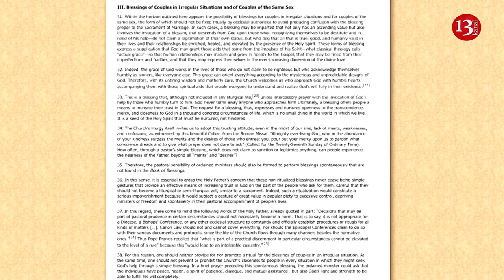What happened in Moscow could happen in US – senator Marco Rubio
Last Friday’s terrorist attack at the Crocus City Hall music venue outside Moscow showed that Islamic State extremists have been able to re-establish their operations in Afghanistan after the chaotic US pullout in 2021, Florida Senator Marco Rubio told ABC News.
Last week, four gunmen stormed the arena just before a concert by the rock band Picnic. The venue, which has an estimated capacity of 7,500, was almost full. The terrorists killed the unarmed guards, opened fire on visitors, and then started a blaze, which quickly spread through the building. At least 137 people were killed and over 180 were injured, according to officials.
Speaking to ABC’s ‘This Week’, Rubio said the fact that ISIS-Khorasan  – a wing of Islamic State based primarily in Afghanistan – has claimed responsibility for the atrocity, suggests that the group has regained its footing and could be planning other attacks.
ISIS-K “reconstituted itself as we warned would happen when we had this disastrous withdrawal from Afghanistan,” the senator said, recalling that one of the main criticisms of US President Joe Biden’s rushed exit was that it would give terrorists “operating space to reorganize themselves.”
“Once we leave Afghanistan and we’re no longer there to conduct regular strikes, they can now operate openly. No matter how much the Taliban wants to take them on, they can’t. They don’t have the capability to do it,” Rubio said, adding that Islamic State has now “found a place to operate from” and is likely looking for more “real estate” where they can organize and plot attacks.
Rubio pointed out that in recent years, Islamic State extremists have carried out numerous attacks in Afghanistan and Iran, and warned that the massacre on Russian soil mean that they could soon attempt something similar in the US.
“Their aspirations go beyond Russia and Iran,” the senator said, adding that Islamic State “would love to do what they did in Moscow here inside the United States.”
He stressed that the US should be “very concerned” about such a threat and suggested that Islamic State extremists may use trafficking networks to enter the country through the US-Mexico border.